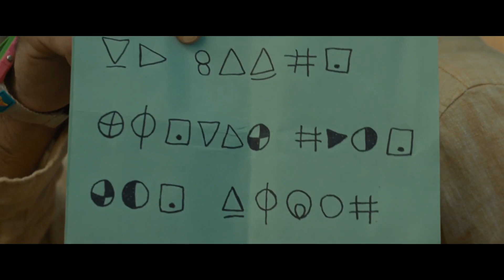_"OLD" TIEMPO CINEMA NEW RELEASE | OFFICIAL TRAILER HD | MOTION PICTURE | FEATURE FILM/MOVIE